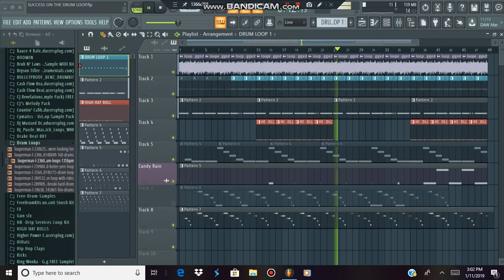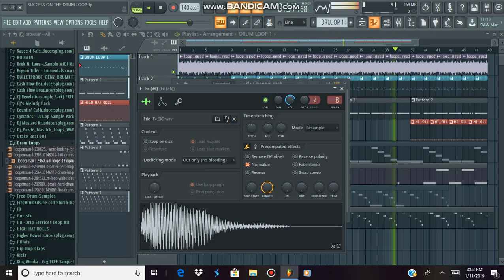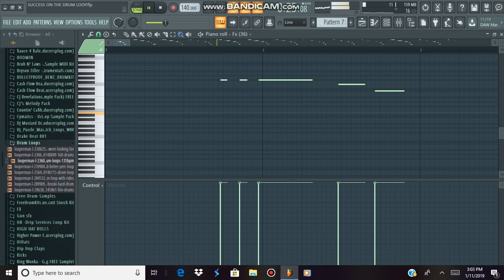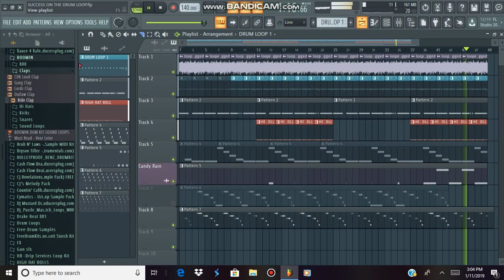Making A Hip hop Beat With RickyEntertainment 2019